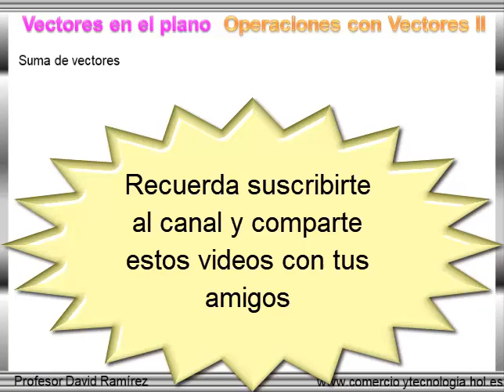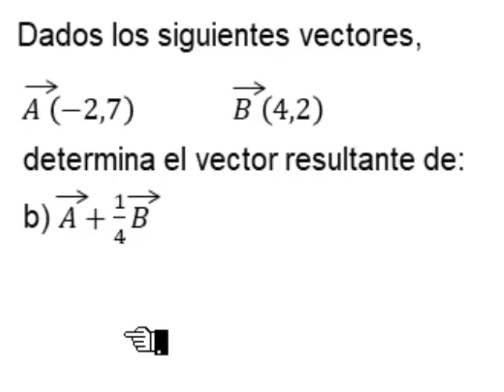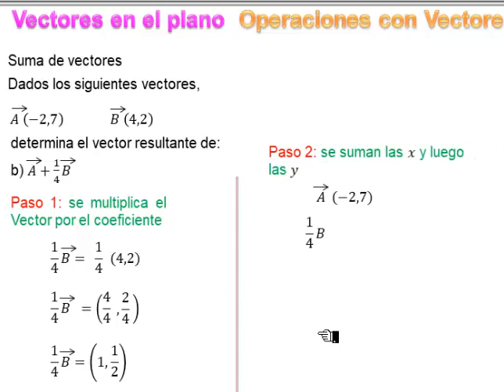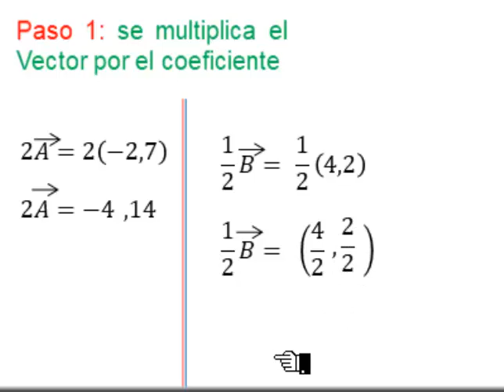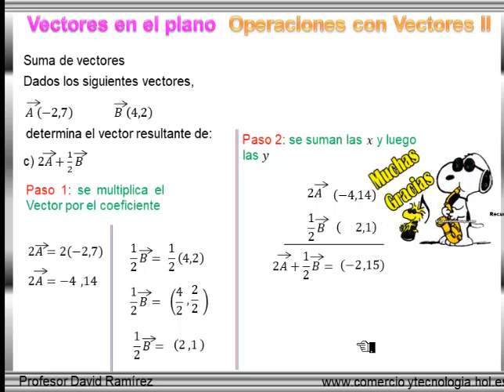Suma de vectores dadas sus componentes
Tutorial de matemática paso a paso, explicado de forma fácil y rápida
Consulta aquí tambein los videos